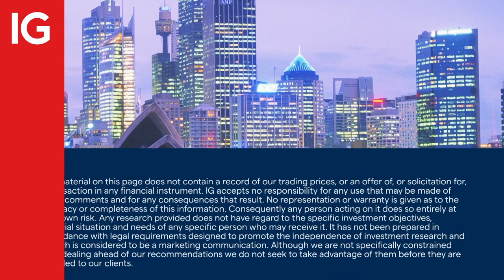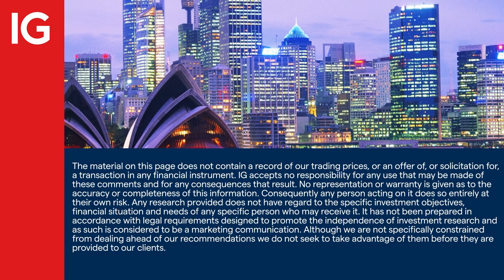Interview: there is no banking crisis - Aquis Exchange CEO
Alasdair Haynes, founder and CEO of Aquis Exchange, talks to IGTV’s Angeline Ong about the company’s full-year results, competition and why he thinks there is ‘no banking crisis’.